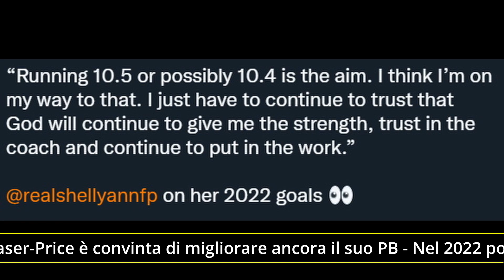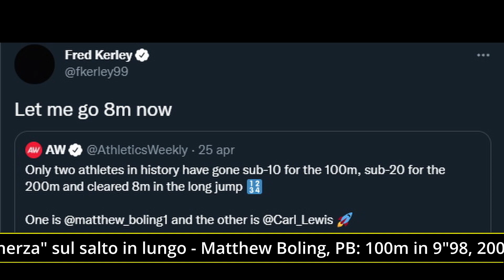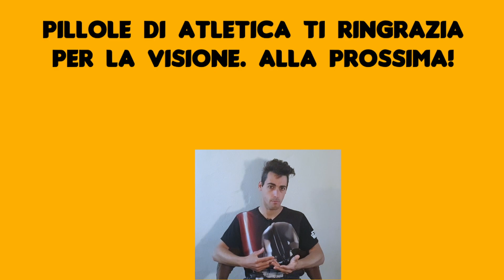Boling come Carl Lewis - Palmisano rinuncia ai mondiali - pioggia di MPI - Flash news atletica #2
☘☘☘ INDICE ☘☘☘
00:00 Aggiornamenti
00:35 Palmisano niente mondiali
01:15 WR nella staffetta del mezzofondo
01:59 WR 4x100 U20
02:42 nuova MPI italiane
04:21 decathlon femminile?
04:59 Stano nella 35km
05:39 Novità dalla World Athletics
06:25 Record italiano U20 martello
07:01 Fraser Pryce punta al sub-10"60
07:52 Boling come Carl Lewis
08:34 Yehualaw esordio in maratona
09:10 Outro